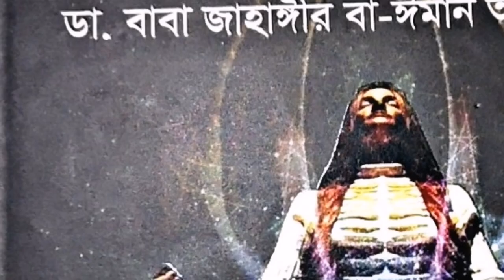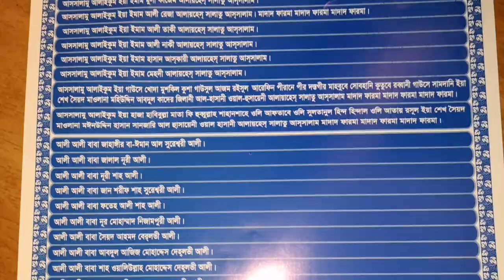ফা কালা রাব্বুকুম উদউনি আসতা জেবলাকুম সুতরাং, তোমরা আমাকে একা ডাক, সঙ্গে সঙ্গে জবাব পাবে।